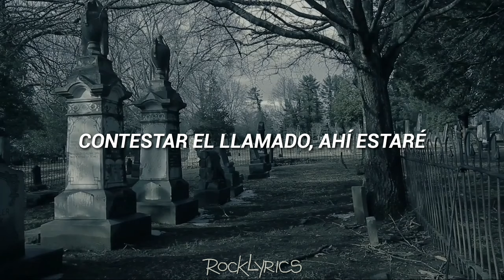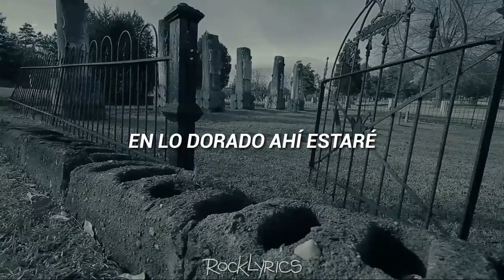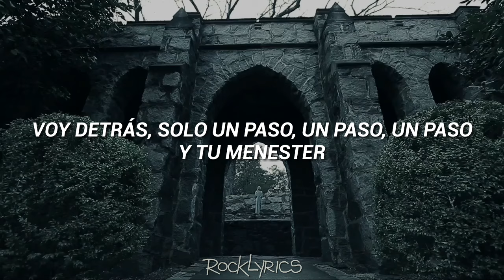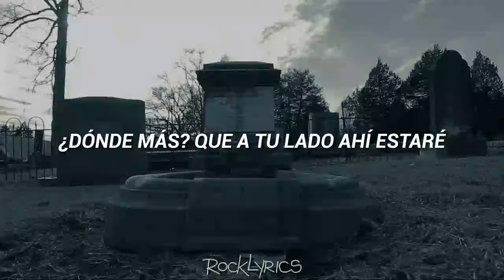José Madero - Invócame (Letra)